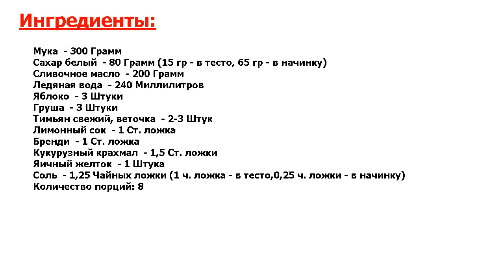★ВЫ БУДЕТЕ ДЕЛАТЬ ЭТО БЛЮДО КАЖДЫЙ ДЕНЬ!!!★ ГРУШЕВО-ЯБЛОЧНЫЙ ПИРОГ ★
★Рецепт за копейки● Тонкое хрустящее тесто, большое количество сладкой начинки и пряные нотки● У меня уже слюнки потекли, а у вас? Если да, то вам понравится эта выпечка● Немного необычная, но весьма простая● Читайте!